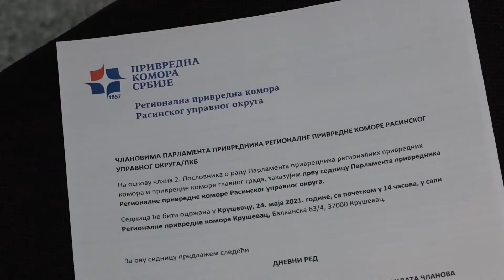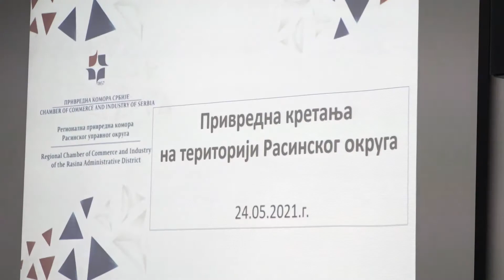Sednica Parlamenta privrednika RPK Rasinskog Upravnog okruga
Na današnjoj sednici Parlamenta privrednika RPK Rasinskog okruga prisustvovali su predsednik skupstine PKS Miloš Nenezić i ministarka privrede Anđelka Atanasković, koja je istakla da resorno Ministarstvo stoji na raspolaganju za svaku vrstu podrške predstavnicima privrede i istakla značajne programe bespovratne pomoći.
PRK RPK Kruševac u narednom periodu staviće akcenat na obrazovanje, edukaciju i prekvalifikacij stručnih kadrova, u cilju obezbeđivanja što boljih uslova za relizaciju privrednih investicija i stvaranja još bolje poslovne klime, istakao je predsednik Skupštine PKS Miloš Nenezić.
Na današnjoj sednici Parlamenta RPK birano je rukovodstvo parlamenta,  kao i članovi koji će predstavljati privredu Rasinskog okruga u Privrednoj komori Srbije.